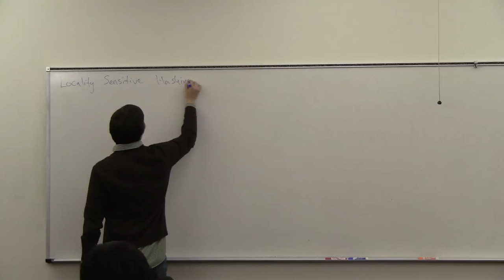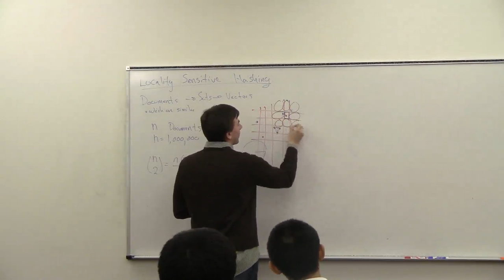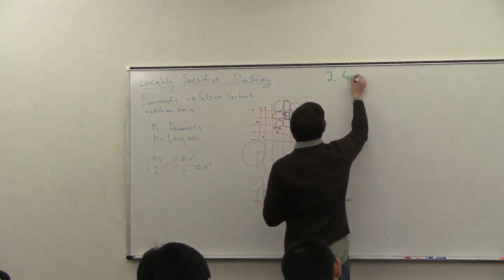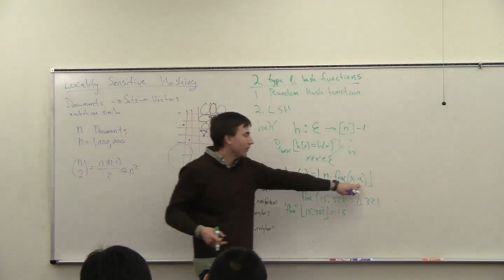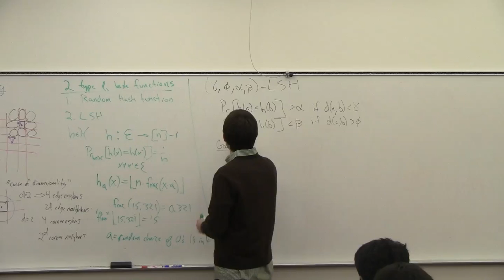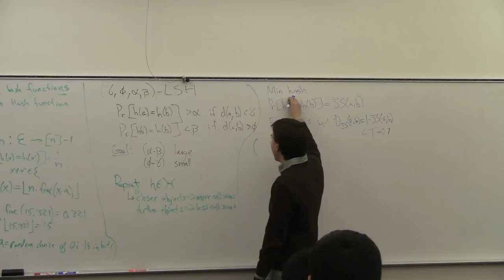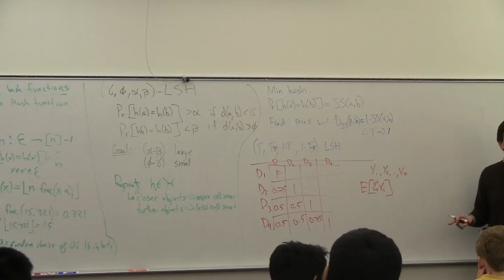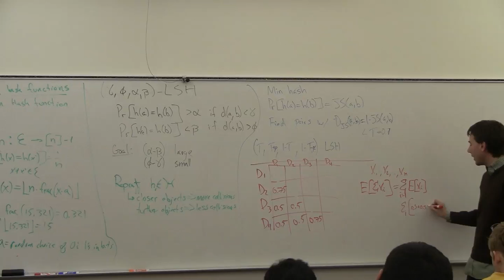DataMining12-L6 : LSH (1 of 3)